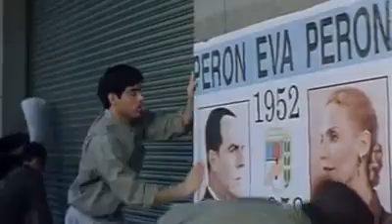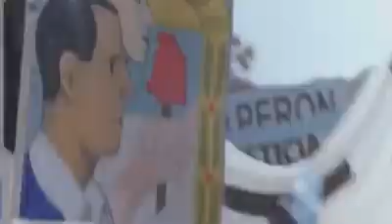Madonna - Don't Cry For Me Argentina